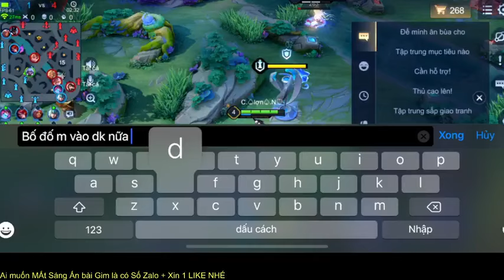thách đấu rank kim cuong #18